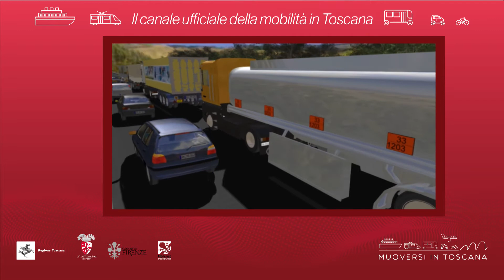Muoversi in Toscana - Edizione delle 11.30 del 7 luglio 2021